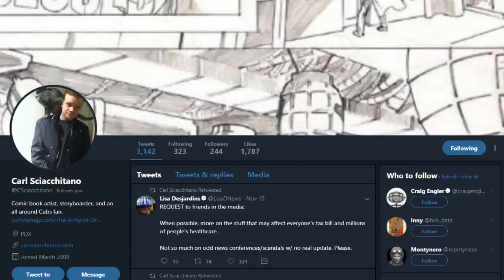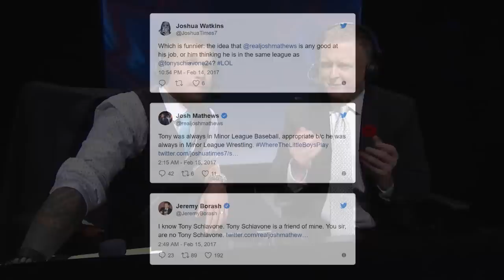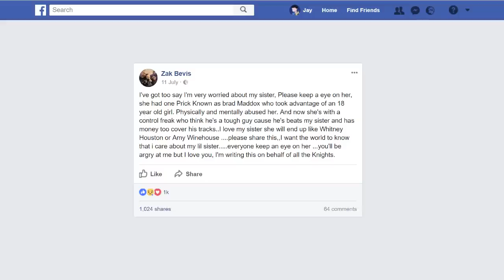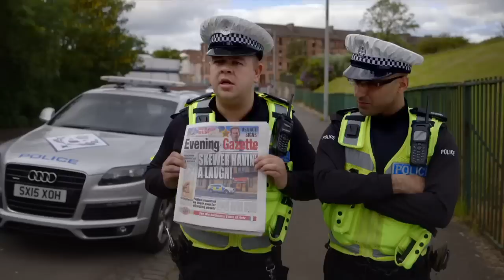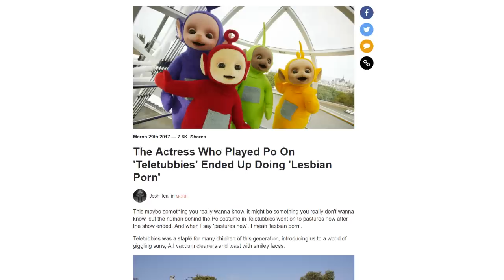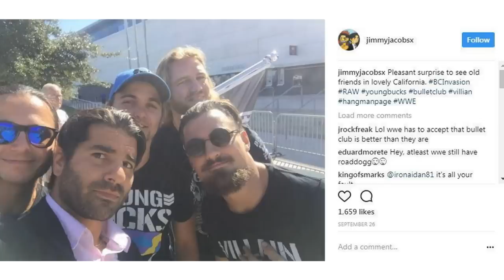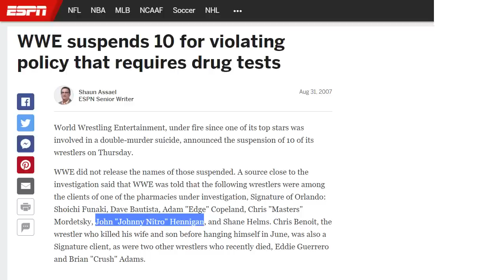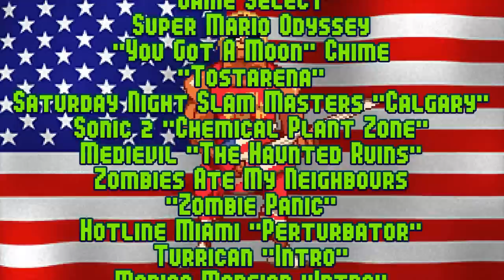TNA Bound For Glory 2017 - OSW Review 67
CHAPTERS | TIMESTAMPS:
0:00 Cuphead Intro
2:23 ANIMATED Hellooo!
4:28 TNA Company-wide Recap
14:06 PPV Start!
16:07 X Division 6-Man w/Trevor Lee (c)
22:15 Taiji Ishimori vs Tyson Dux
26:08 Alberto Del Rio recap & promo
32:55 Monsters Ball: Abyss vs Grado
41:29 Six-Man: Team Impact vs Team AAA
52:41 ABQ: Warrior Snail Car
54:04 5150 Street Fight : OVE (c) vs LAX
1:00:09 KO Title: Sienna (c) vs Gail Kim vs Allie
1:06:40 Jimmy Jacobs promo & recap
1:08:00 Six Sides of Steel: Lashley & King MO vs Moose and Stephen Bonnar
1:15:46 Johnny Impact promo
1:16:39 World Title: Johnny Impact vs Eli Drake (c)
1:25:59 Aftermath
1:31:38 WiA: John Morrison in RussellMadness
1:32:21 A Winner is You!

Longer match listings:
• X-Division 6-man: Trevor Lee vs Dezmond Xavier vs Garza Jr. vs Matt Sydal vs Petey Williams vs Sonjay Dutt
• Team iMPACT vs Team AAA is Ethan Carter III, Eddie Edwards & James Storm vs El Hijo del Fantasma, Pagano & Texano
• Latin American Exchange vs Ohio Versus Everything